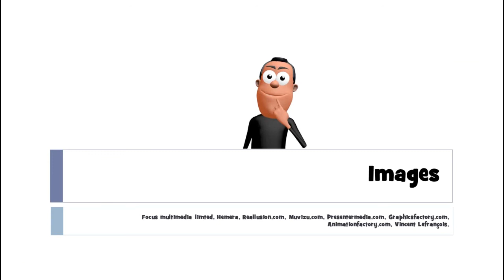Learn 1 French Word I un toucan